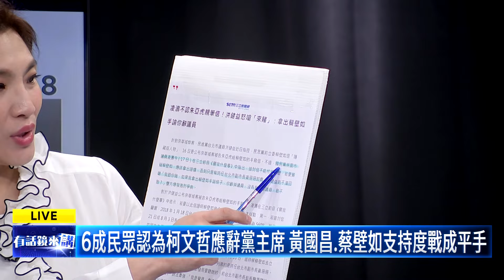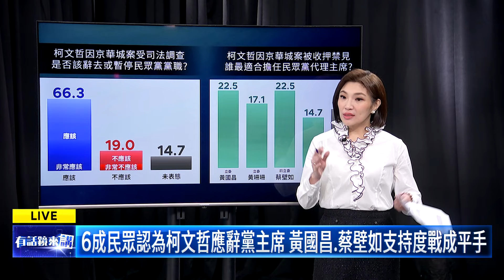鏡民調昌終於奪冠？但同學也投不下去？｜羅承宗 陳敏鳳 陳柏惟｜吳安琪｜【有話鏡來講】20240918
來賓：
前立法委員 陳柏惟
資深媒體人 陳敏鳳
南台科大財法所教授 羅承宗